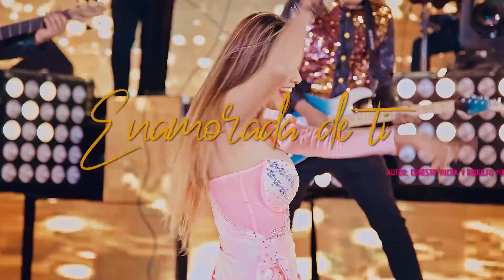Agrupación Fragancia - Enamorada de ti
Agrupación Fragancia Agrupación Fragancia
Agrupación Fragancia 2021

Agrupación Fragancia 2022